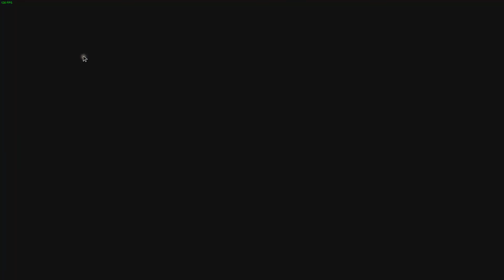Resident Evil 2 Remake - Hunk 7:21